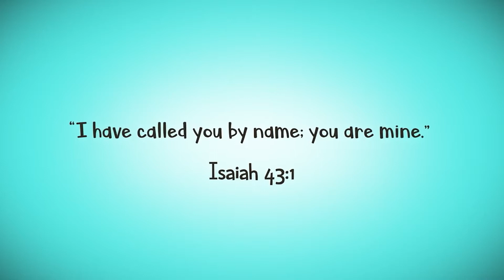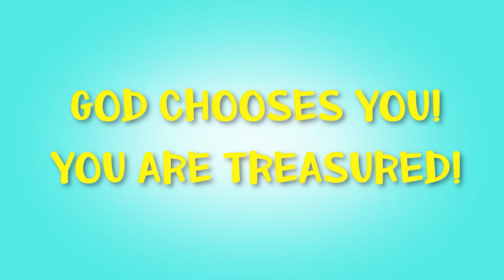KidVid Cinema - Day 5